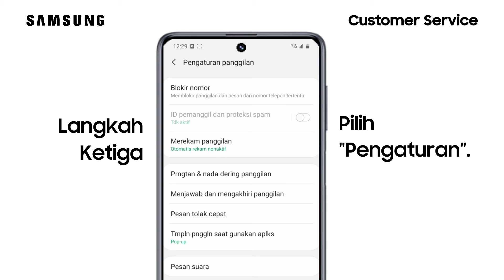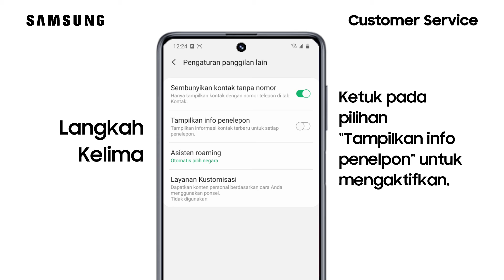Galaxy M31 - Cara Menampilkan Info Penelpon